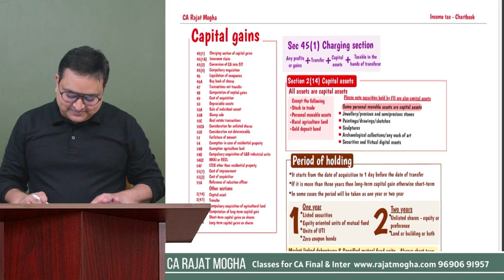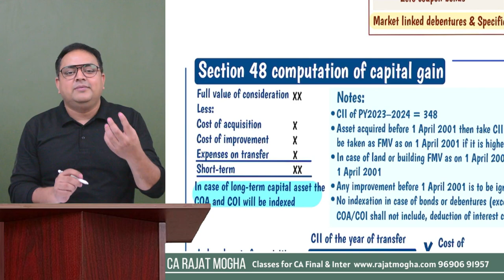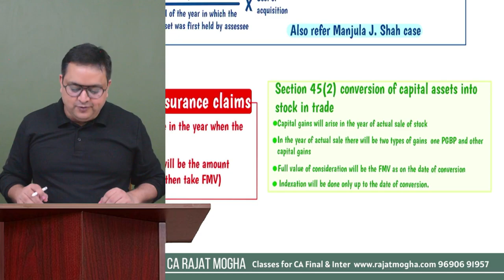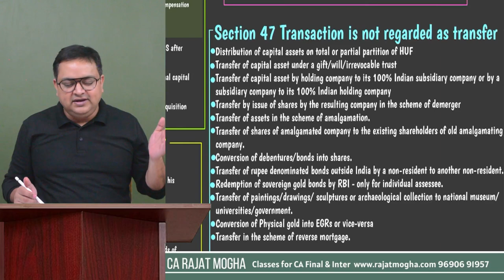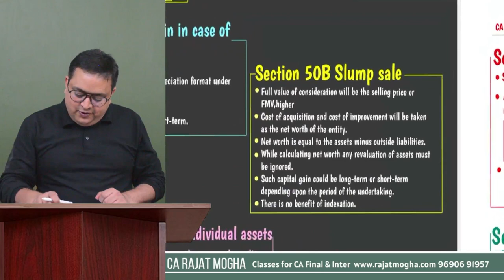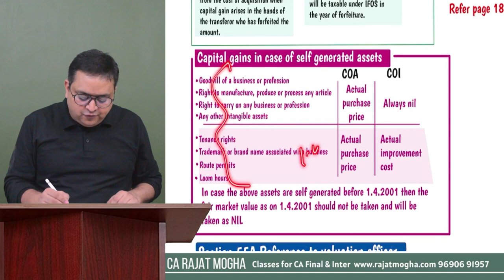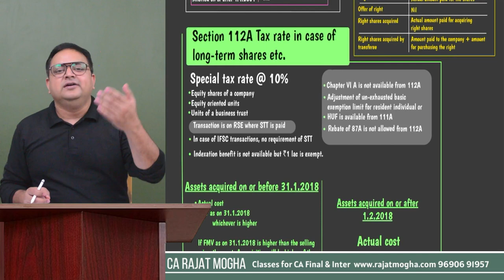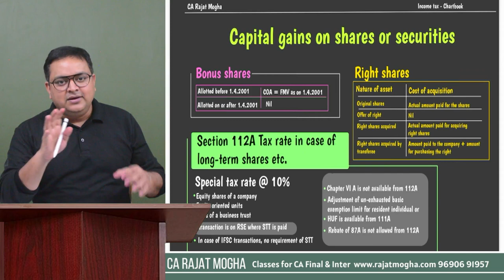Chartbook Super revision Capital Gains in 1 hour 🔥 | CA Inter Sept 2024 by CA Rajat Mogha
Capital  gains super revision Sep 2024

Capital gains Revision by CA Rajat Mogha
Capital gains  one shot chartbook revision